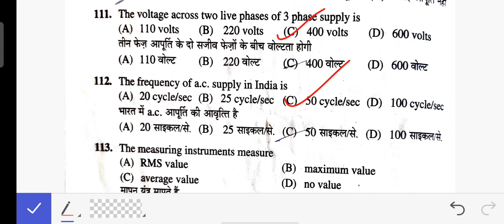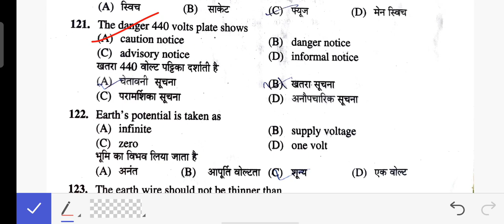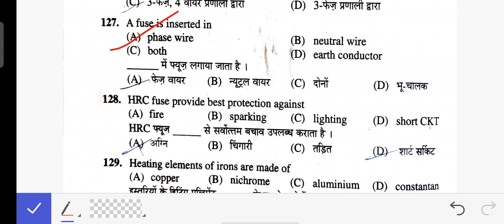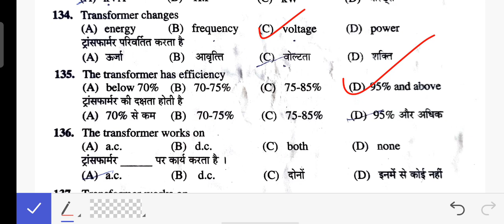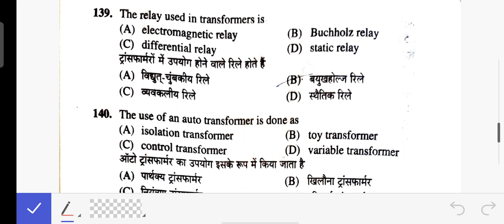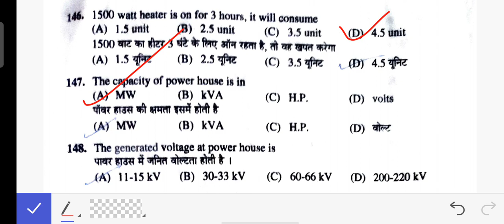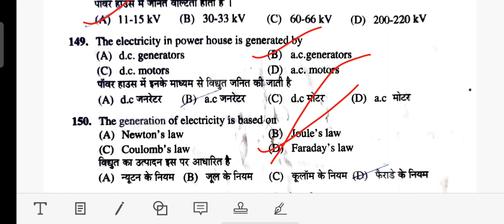SSA LINEMAN HPSSC PREVIOUS YEAR PAPER 120/120 SERIES ITI DIPLOMA HPSSSB